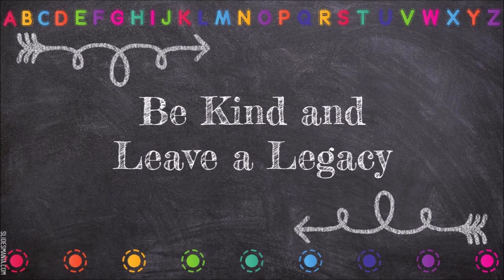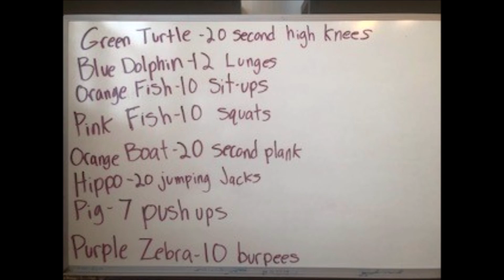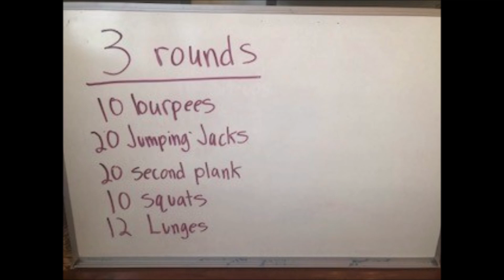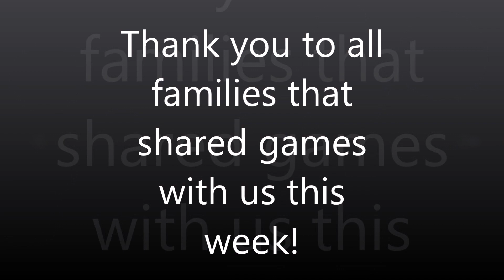Monroe News- 5/08/20- Featuring Mr. Feaster, the Carl Family, Mr. Anderson & Miss Jill Water Wars